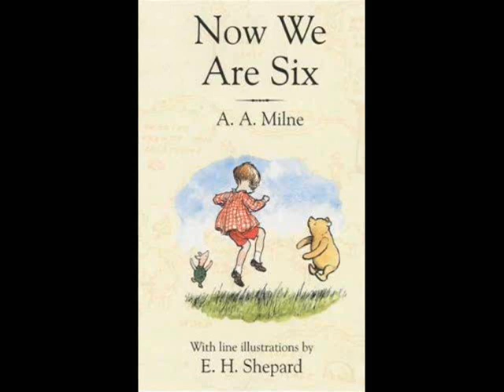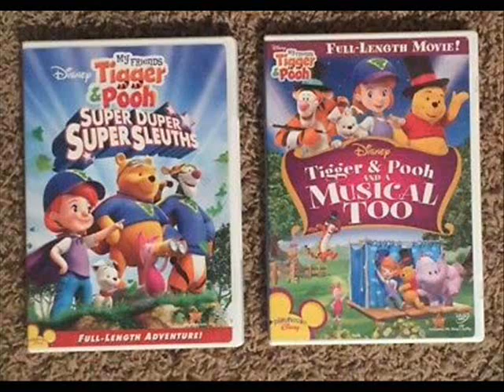TRAILER-Patreon Request: Pooh's Heffalump Movie Review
Originally a request by John Jester.  I know, I know--but I address it in the video.  (Also, Vimeo's giving me problems due to the massive backlog of videos I suddenly have to upload, so it's on Google Drive for now.)